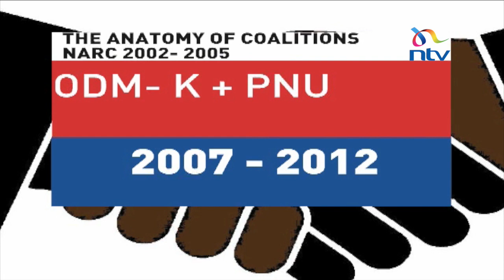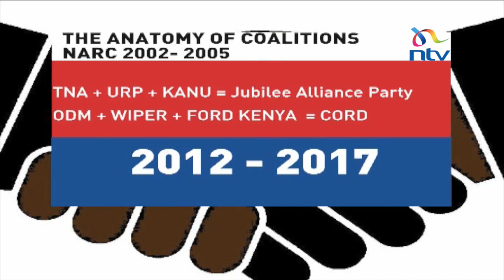Decision2017: History of Kenya's political coalitions goes back 54 years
From Corporations to mergers and now coalitions the words that dominate political outfits in their quest to ascend to power. Kenya has matured into an  age where now  only amalgam of political parties have a reasonable shot to power.This is the reason why politicians regardless of the discomforts with each other,  have made conscious decisions time and again to forge ahead together. But this kind of arrangements did not begin yesterday or the last two decades… they are as old as the country itself and as Ken Mijungu reports the idea has remained the same ..the players keep changing but the goal remains constant.